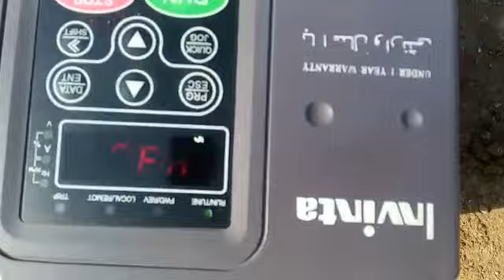Safi solar energy installed with 5kw pump.